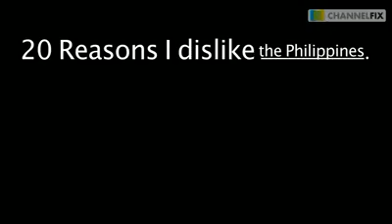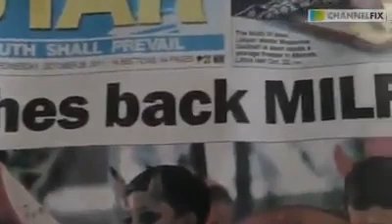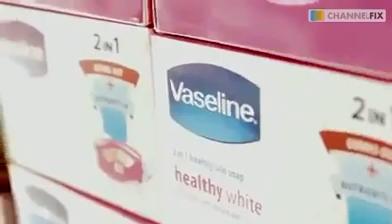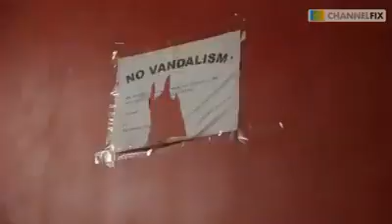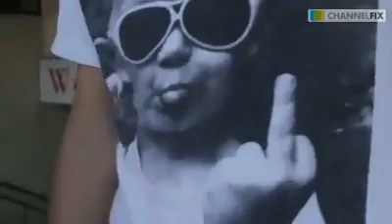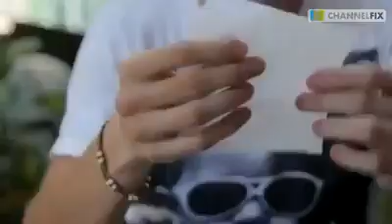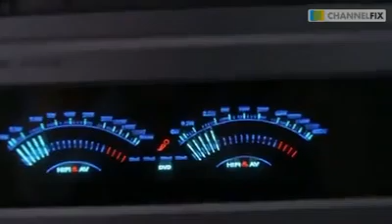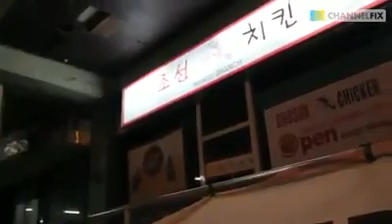US Television - The Philippines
US-Television: - is an independent television production company - has selected the most ...